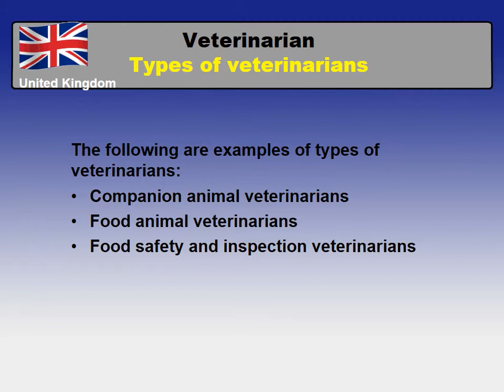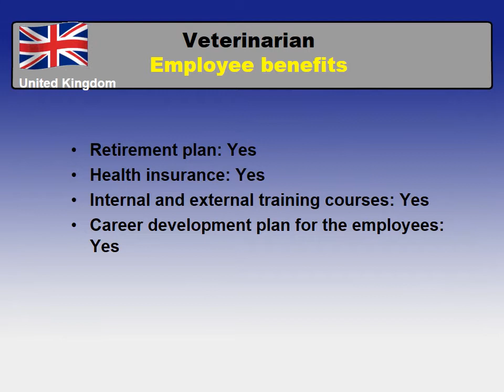Veterinarian Job and Salary in The UK - Jobs and Wages in the United Kingdom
How much does Veterinarian make in the UK?
Tips on how to find a job and to be hired as Veterinarian in the UK?

The national average salary in the United Kingdom and the national average salary for Veterinarian in the United Kingdom comparison.

The most common cities and places to find a job in the UK
Typical requirements of most employers for a position of Veterinarian in the UK
Vital skills for a profession
Work schedules and paid leave in the UK
Benefits package for a Veterinarian in the UK
Forms of employments for a profession - Veterinarian